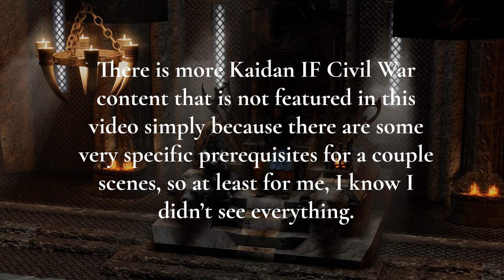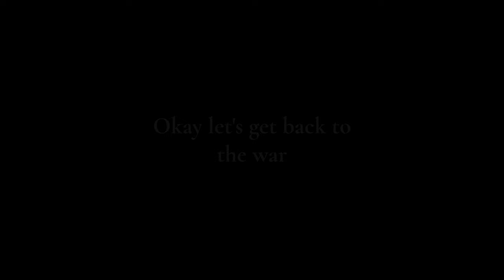SKYRIM | Civil War Playthrough - Spicy Edition (Kaidan Immersive Features)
Play through the Skyrim Civil War questline as a Stormcloak while being in a love triangle between Ulfric and Kaidan!

It’s incredible what Kaidan’s team has accomplished here. It has been a long time since I have played the civil war questline and even longer still since I’ve sided with the Stormcloaks. The spice added by Kaidan Immersive features really adds to the story and I feel like it should have been there all along. I mean it makes sense that Ulfric would be interested in the Dragonborn as a potential spouse even if it is only to further his power and influence. Having the DB (dragonborn) as Queen would do a lot to solidify his reputation and demand respect not only from the other Jarls but perhaps the other provinces. I’m still not a fan of Ulfric’s rhetoric, but IF really humanized him for me and made me not actively hate him haha!
And the way he calls you little dovah...gods have mercy. I’m weak.

You can download Kaidan Extended Edition and Kaidan Immersive Features through the kaidanmod.com website.

If you’re curious about my game, I have my modlist posted here:
LINK DOESN'T WORK ANYMORE
My modlist has changed a lot since uploading this video but I will eventually post a new link when my list is more buttoned up.